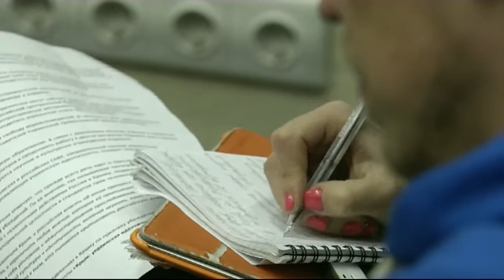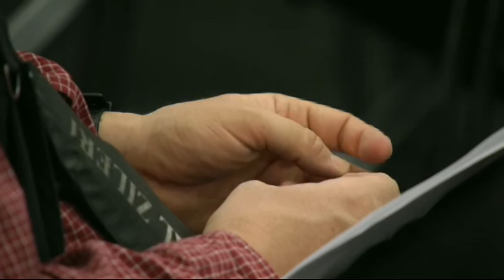Задержание главы гражданского корпуса "Азов-Крым" Станислава Краснова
Андрей Щекун, общественная организация «Украинский Дом»

Мы рядом!